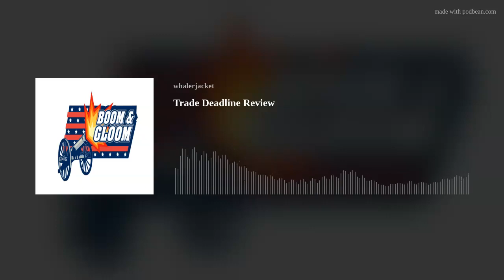Trade Deadline Review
Short episode this week.  Had a few guests fall through so this is a solo episode this week.  Hope to get them back on a future episode.
Topics this week:
1. John Davidson's draft grade.
2. What will the new GM do to the roster?
3. Do the Jackets have too many short forwards in their system?